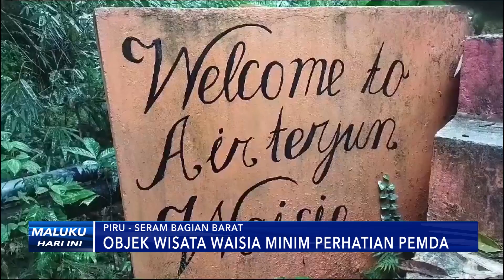OBJEK WISATA WAISIA MINIM PERHATIAN PEMDA - MHI 18/09/2023